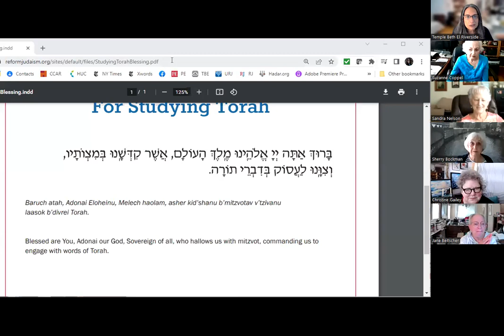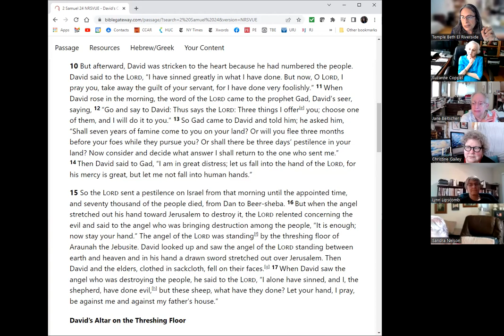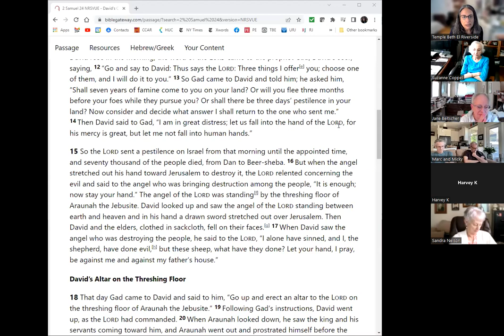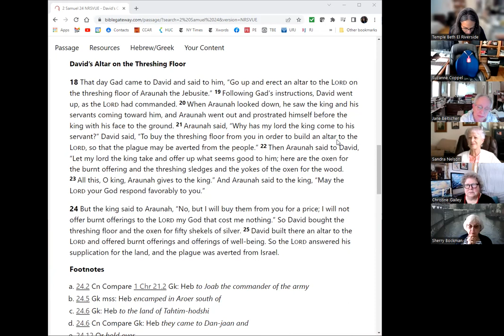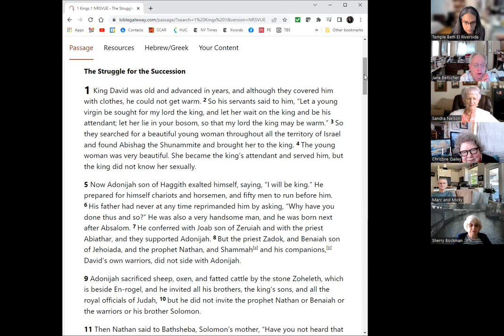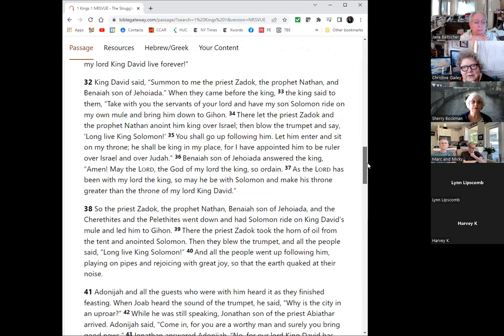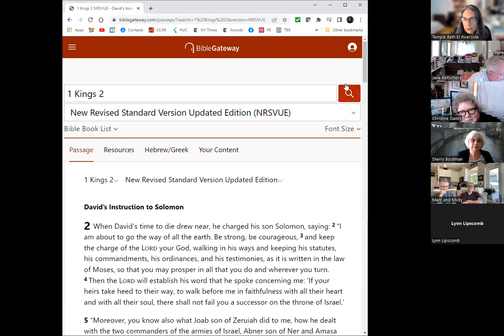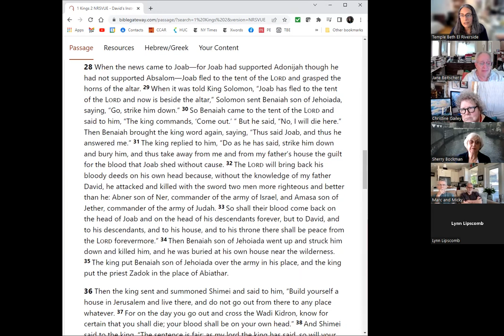Tanakh 5 21 2022